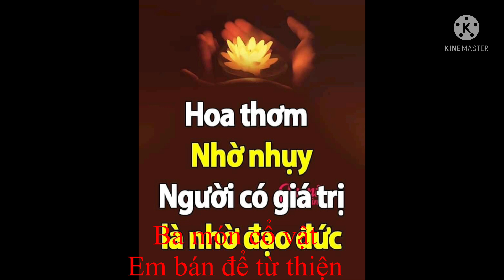Bán 3 món đồ cổ giá 2.5 triệu- em cho tự thiện- lh 0387513887